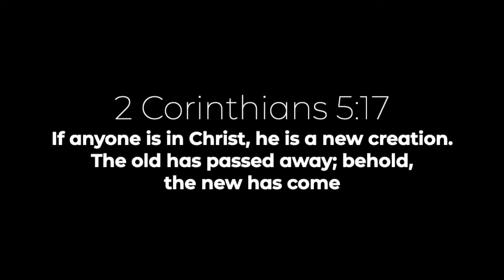Matt's Baptism Story | West Windsor Baptist Church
We worship a God who changes lives! These videos are the personal testimonies of people from our church who desire to share how God has brought them into His saving grace. We praise God as we hear their stories of redemption!